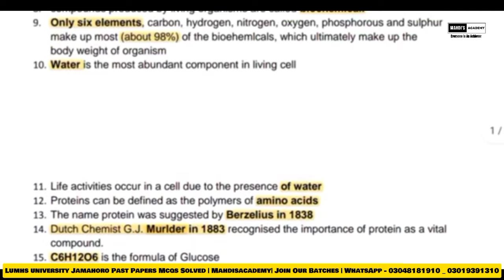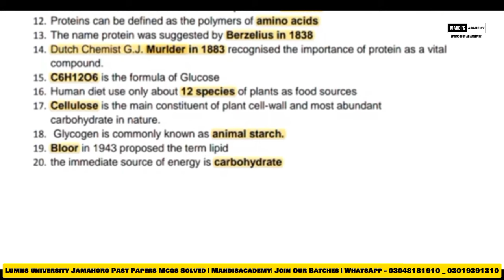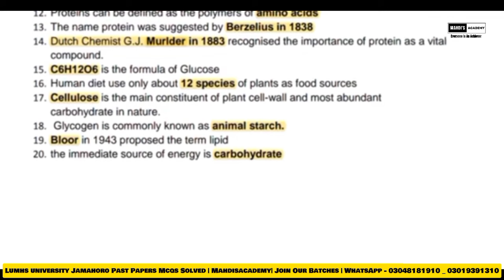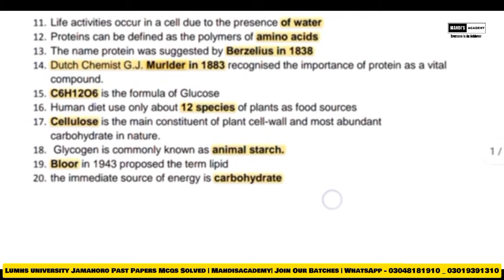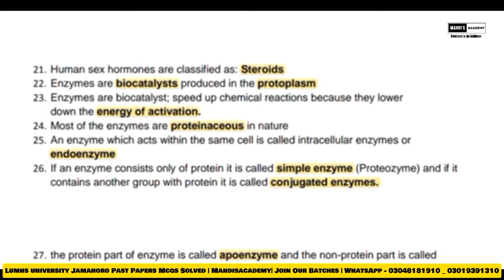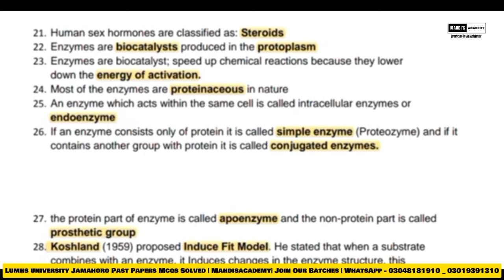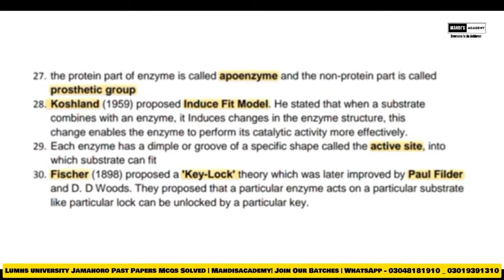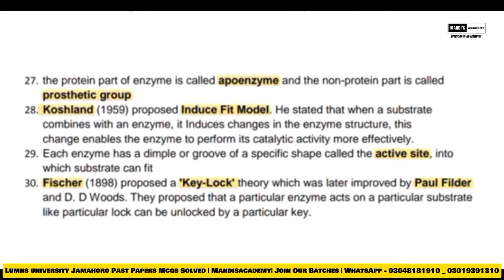Lumhs university jamahoro bsn nursing past papers solved by Mahdi Kazmi | Mahdi's Academy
Welcome to Mahdi's Academy!

In this video, we provide comprehensive solutions to past papers of BSN Nursing from Liaquat University of Medical and Health Sciences (LUMHS) Jamshoro. Our expert instructor, Mahdi Kazmi, will guide you through each question and provide detailed explanations to help you understand the concepts.

Topics Covered:

- [List the topics covered in the video, e.g., Pharmacology, Anatomy, Physiology, etc.]

Benefits of this Video:

- Get familiar with the exam pattern and question types
- Understand key concepts and topics in BSN Nursing
- Improve your problem-solving skills and critical thinking
- Enhance your knowledge and confidence for the exams